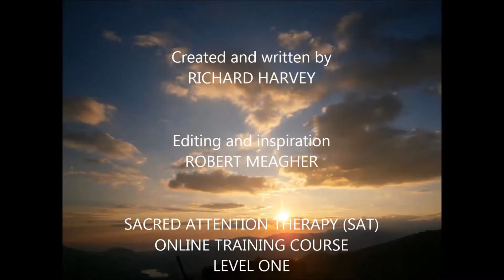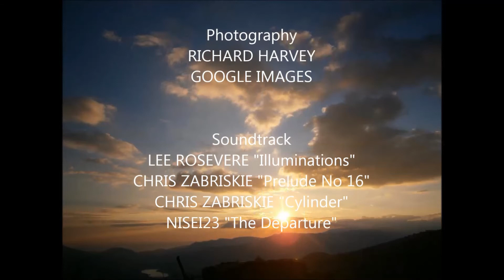L1 M2 Overview FINAL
Sacred Attention Therapy (SAT) Online Training is a radical, innovative, psycho-spiritual training for healing professionals, laypeople, as well as for people who are serious about their own personal and spiritual growth and development, consisting of four levels of teaching. Each level of the course consists of twelve modules. Each module contains approximately 90 minutes of audiovisual presentation, and includes a supporting document which includes the course contents and summary, notes and references, contemplative questions, a section on working with clients, exercises – both written and experiential – an extended case study covering Seven Core Elements of SAT, and a bibliography with notes and guidance. The recommended time to complete one level of the course is one year, although with enthusiasm and commitment it is possible to complete it sooner.  On completion of levels 1-3 you may apply for formal certification or a certificate of course completion. On completion of level 4 students may apply for the Diploma in Sacred Attention Therapy.